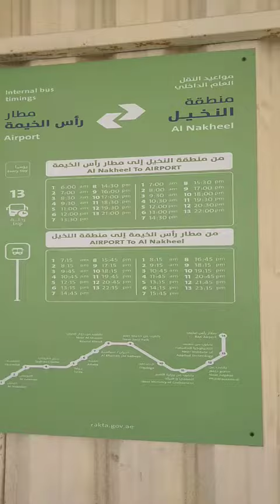Ras Al Khaimah, City bus Services